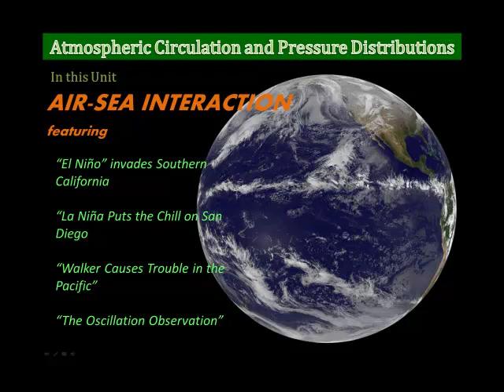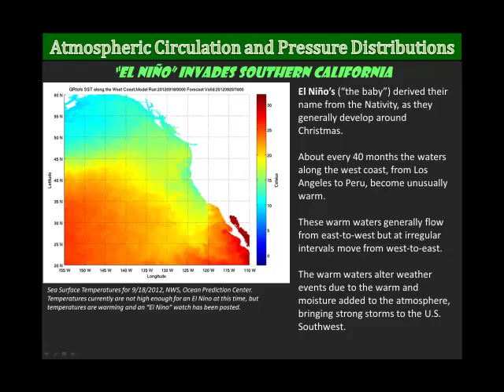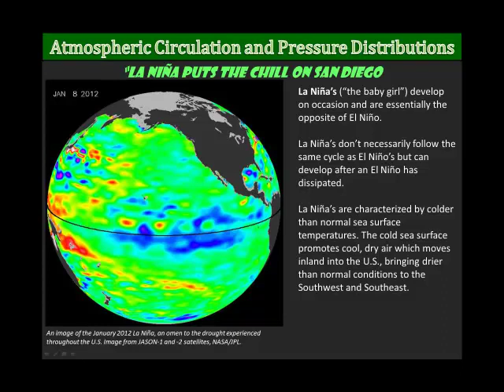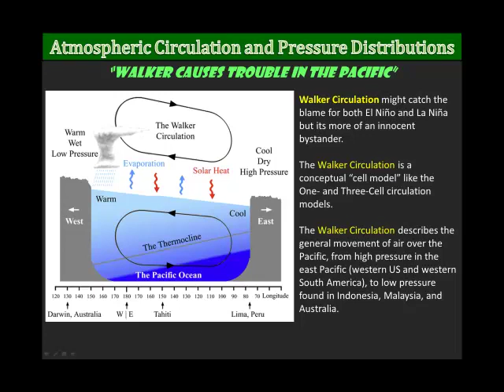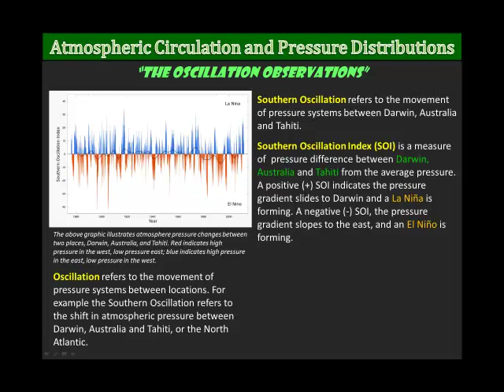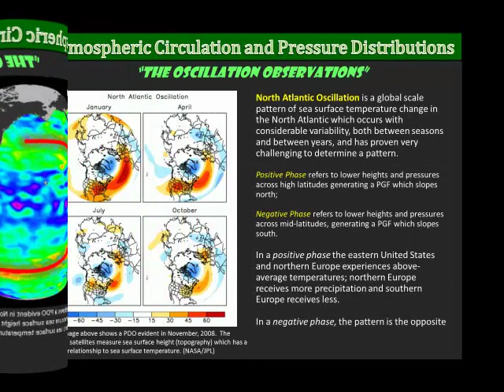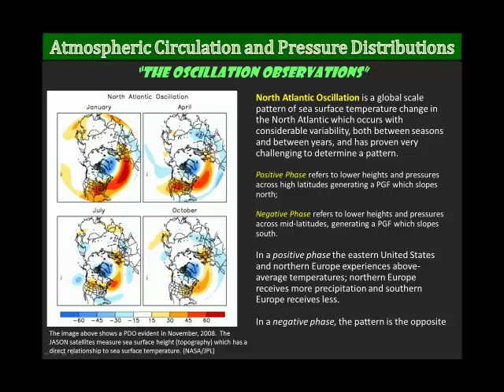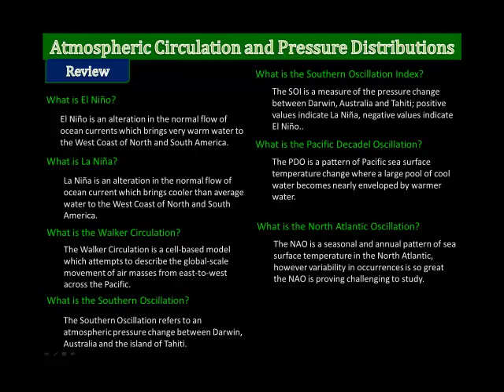GeoWx 8.5: Atmospheric Circulation and Pressure Distribution-Oscillations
Sea surface temperatures and pressures oscillate from place to place within a season, from year to year, and over decades. In this video I discuss the Pacific Decadel Oscillation, North American Oscillation, El Nino and La Nina, and the Southern Oscillation